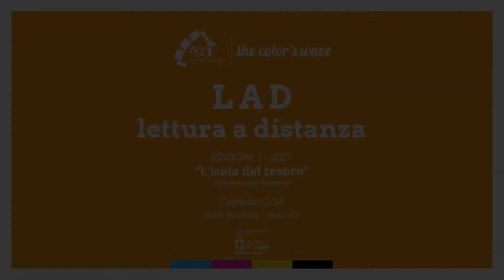L’Isola del Tesoro - Capitolo 12 - Adele Quattrina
🟧 Terra in vista. L’Isola dello Scheletro sta per dare il benvenuto all’equipaggio della Hispaniola. Il dodicesimo capitolo dell’Isola del Tesoro è disponibile, narrato dalla voce di Adele.
𝗩𝘂𝗼𝗶 𝘀𝗮𝗽𝗲𝗿𝗻𝗲 𝗱𝗶 𝗽𝗶𝘂̀ 𝘀𝘂𝗹 𝗣𝗿𝗼𝗴𝗲𝘁𝘁𝗼 𝗟𝗔𝗗? Clicca qui
𝗣𝗿𝗼𝘀𝘀𝗶𝗺𝗼 𝗮𝗽𝗽𝘂𝗻𝘁𝗮𝗺𝗲𝗻𝘁𝗼: 𝗺𝗲𝗿𝗰𝗼𝗹𝗲𝗱𝗶̀ 𝟱 𝗺𝗮𝗴𝗴𝗶𝗼 𝗮𝗹𝗹𝗲 𝟭𝟵:𝟭𝟱. Voce: Camilla Morandini.
Buon ascolto!